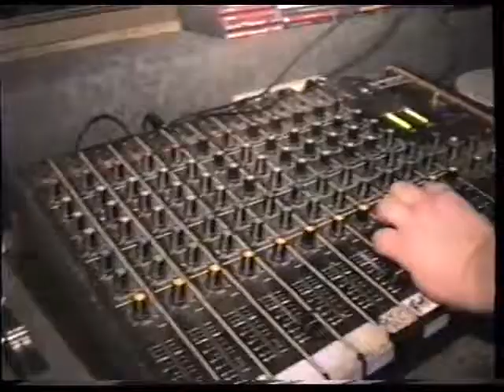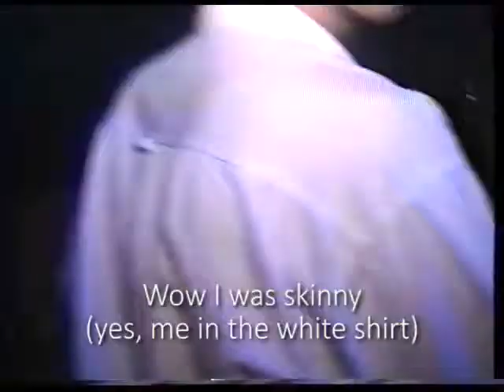HOW WE PARTIED IN 1993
Here is a compilation of a few clips from a video tape recently discovered showing a view from the DJ Box where my good friend Rene was DJ and I was the lighting Tech (do you still get those?). Man I was skinny way back then!